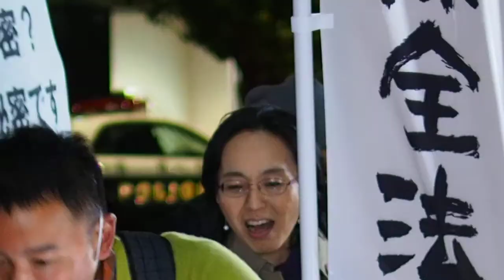2013.10.23「STOP! 特定秘密保護法案!! 首相官邸前アクション」山本太郎さん《3/7》